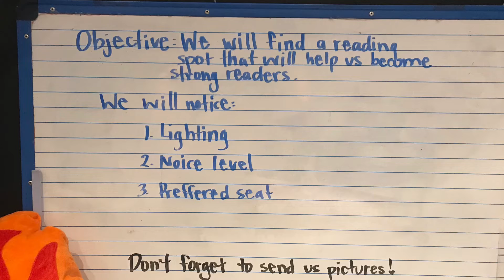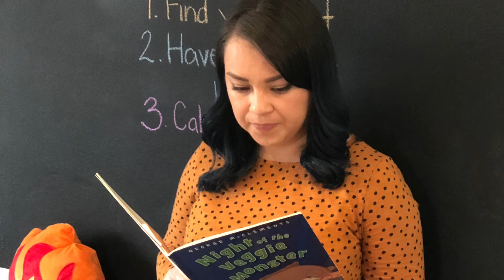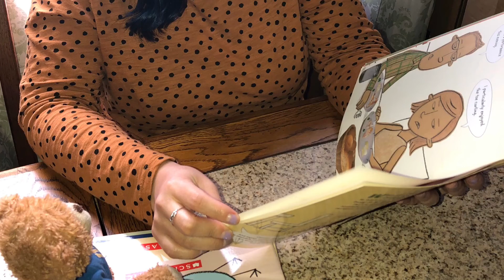April 14 Reading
Reading Lesson- Finding your reading spot